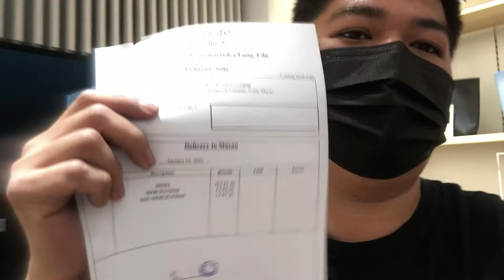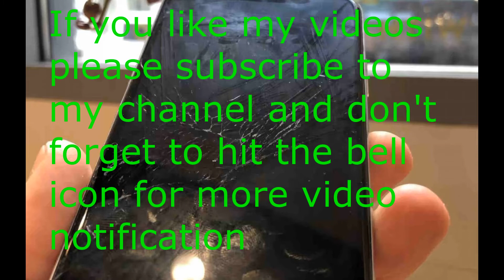Episode 9 happy morning that leads to broken iPhone....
Bluer than blue sadder than sad, it all happen in split a second...
First choice is to buy a new iPhone but I select second option to save my  photos and videos.
But at the end of the day my phone was fixed and start filming again...
wait for my next video as part 2.